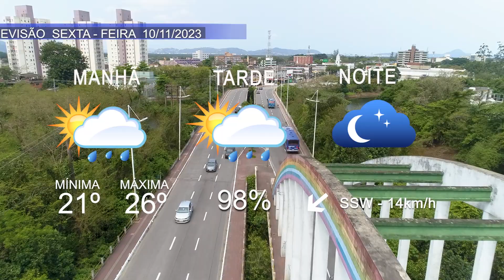Confira a previsão do tempo para esta sexta-feira 🌦